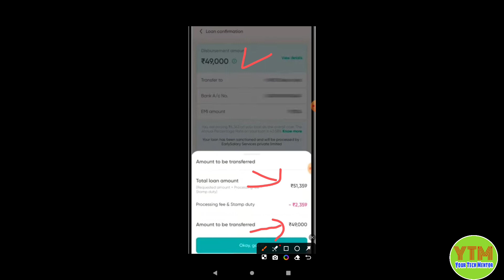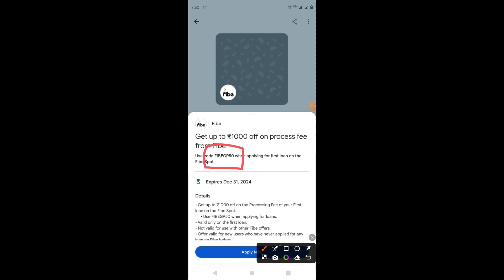👉 94337997 👈Fibe Coupon Code For Processing Fee 🔥✅ | Get 100% , 90 % 80% Off On Processing Fee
Fibe Coupon Code -  94337997

Flipkart pay later apply 👇👇